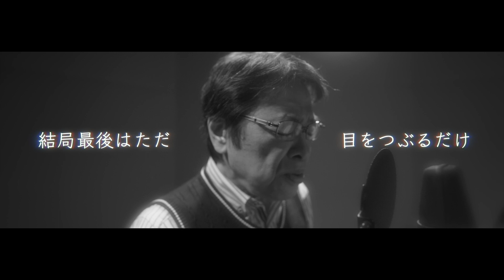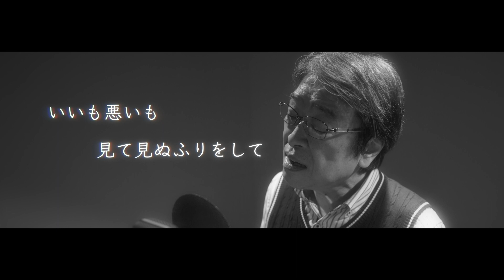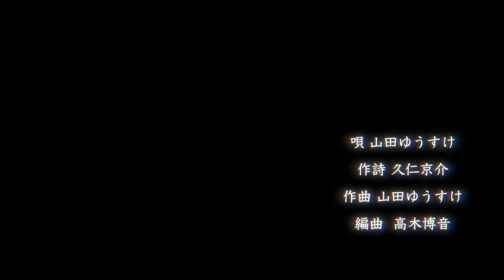「何となく…」山田 ゆうすけ（作曲者セルフカバー）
作詩：久仁京介 / 作曲：山田ゆうすけ / 編曲：高木博音

萩原千晶さんが歌って「胸が切なくなりました…」というコメントの多かった人気の作品をセルフカバーしてみました。
「作詩家久仁京介創作プロジェクト」から生まれたドラマチックなバラード。。。